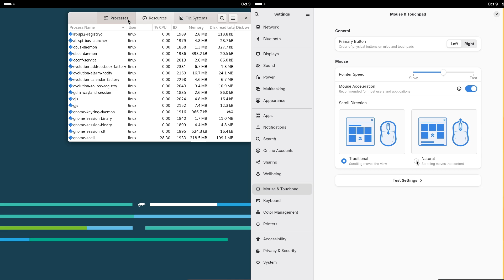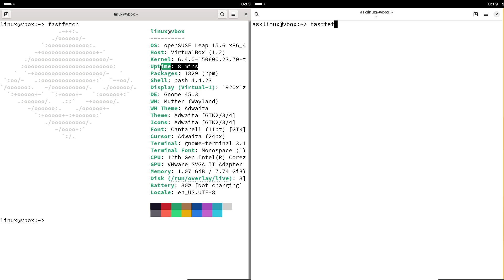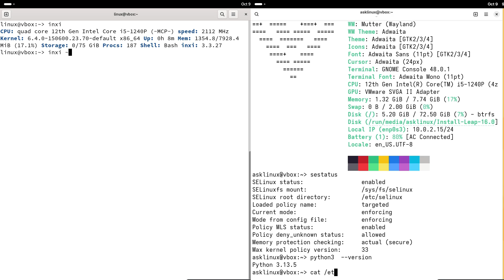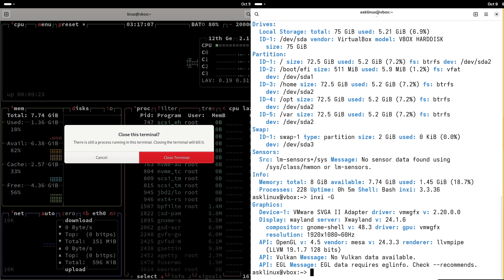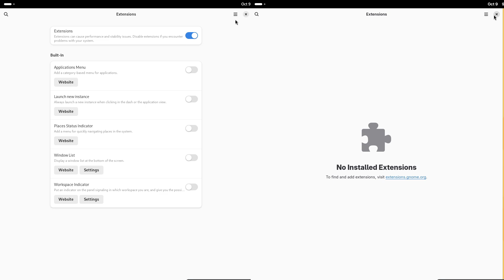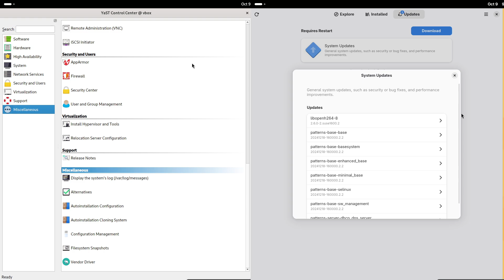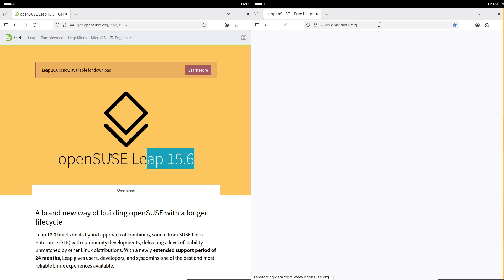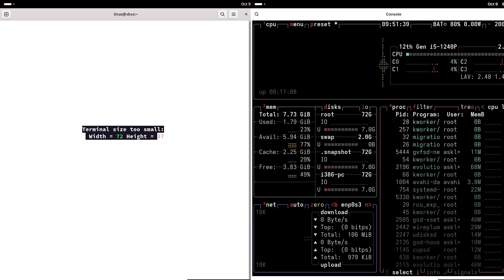openSUSE Leap 16.0 vs 15.6: The BIG Changes! Should You Upgrade?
Is it time to upgrade from the rock-solid openSUSE Leap 15.6 to the brand-new, modernized Leap 16.0? This is a huge generational shift, and the answer isn't the same for everyone. Whether you run Leap on a desktop, laptop, or a critical server, this guide breaks down everything you need to know.

We dive deep into the biggest technical changes, from the new enterprise base and Wayland-first desktop to the shift from YaST to Cockpit for administration. We'll cover the new KDE Plasma 6 and GNOME 48 experience, PipeWire audio, hardened security defaults, and crucial new hardware requirements you can't ignore.

Confused about what to do? By the end of this video, you'll have a clear recommendation based on your specific needs.

🕒 Timestamps:
0:00 - Leap 16.0 vs 15.6: The Big Question
 - Quick Recap: Why Leap 15.6 Was So Good
 - What's New in Leap 16.0? The Core Changes
 - 1. New Base & Lifecycle: A Generational Leap
 - 2. Admin Tools: YaST vs. Cockpit Explained
 - 3. The Desktop: Wayland, GNOME 48 & Plasma 6!
 - 4. Security & Audio: PipeWire & Hardened Defaults
 - 5. CRITICAL: New Hardware Requirements
 - Side-by-Side Comparison: 15.6 vs 16.0
 - Stability & Reliability
 - Desktop User Experience
 - For System Administrators
 - Security Posture
 - Before You Upgrade: A Practical Checklist
 - Step 1: Backups & Snapshots (BTRFS)
 - Step 2: Check Your Hardware & Drivers
 - Step 3: Audit Your Critical Apps (X11 vs Wayland)
 - My Final Recommendation: Should YOU Upgrade?
 - For Desktop Users & Enthusiasts
 - For Servers & Production Systems
 - My final verdict & what I'm doing.

Let me know your setup (desktop or server) in the comments and I'll give you my personal take on whether you should upgrade.